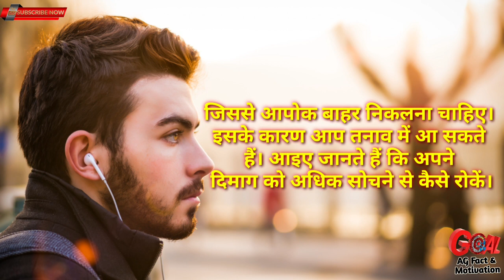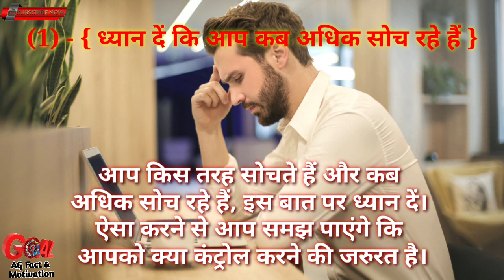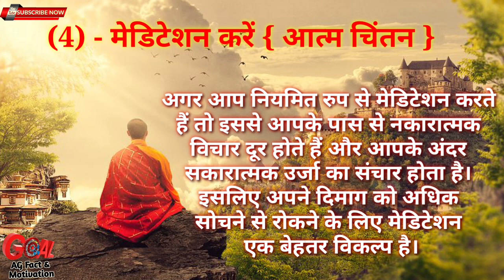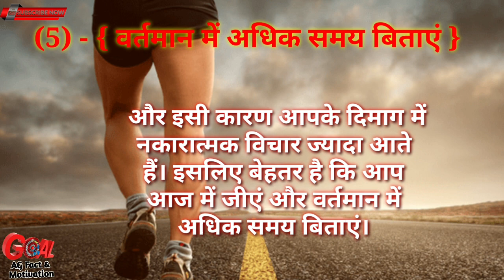🔥ज्यादा सोचने से कैसे बचें | How to stop overthinking | agfactmotivation | The Hardest Motivation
Hello viewers,

Ag fact & motivation par aapka swagat hai .

In this video we are selected five points to reaolve the OVERTHINKING .

 So watch this video and make your concentration to this.

Motivational speech
Motivational lines
Morning motivation
HOW TO CONCENTRATE
successful tips
Khus kaise rahe
Overthinking
 ज्यादा सोचने से कैसे बचें
Overthinking motivation

Okay viewers thankyou THANKYOU FOR WATCHING 🔥🔥🔥🔥💥💥💥💥👍👍👍👍